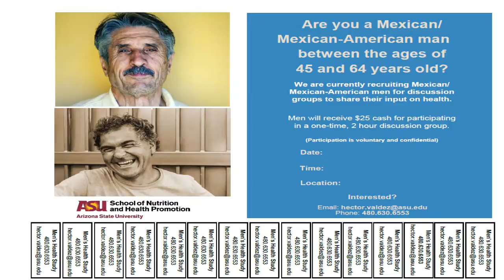ASU Health Study: diet and exercise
ASU is conducting a health study for Mexican, Mexican-American 45-64 year-old males.